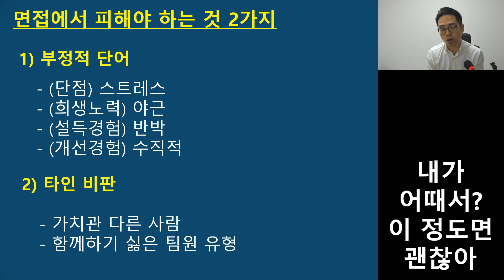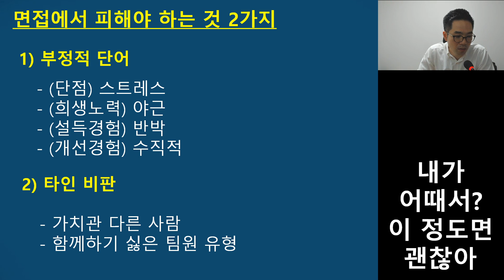면접에서 답변할 때 피해야 하는 것 2가지